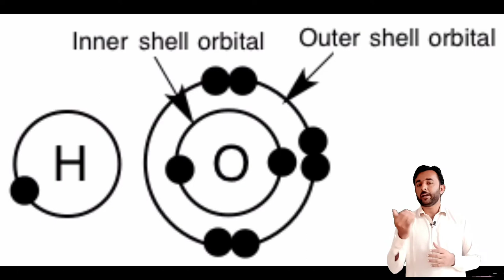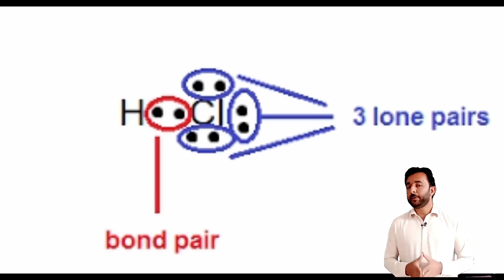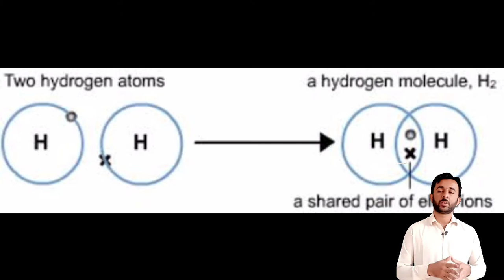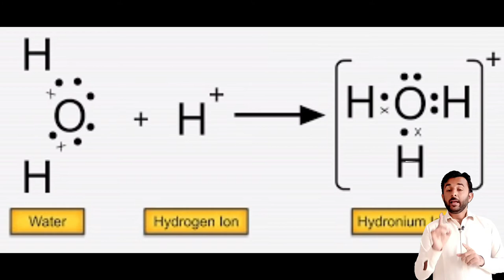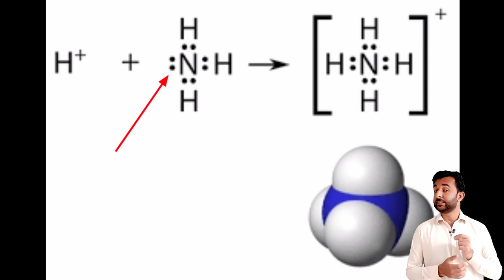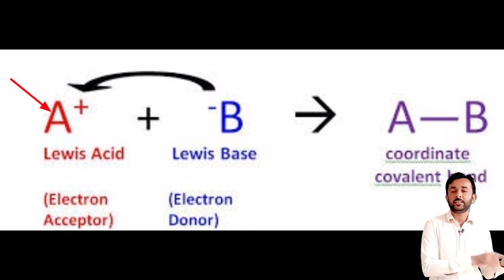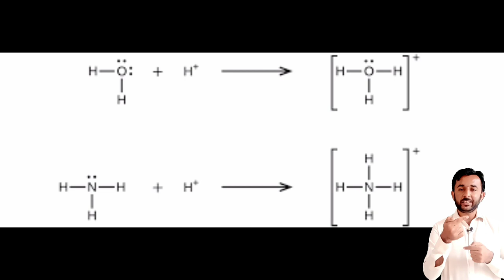Co-Ordinate Covalent bond/ Dative Bond / Co-Ionic Bond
Topic: Coordinate Covalent Bond / Dative Bond / Co-ionic Bond